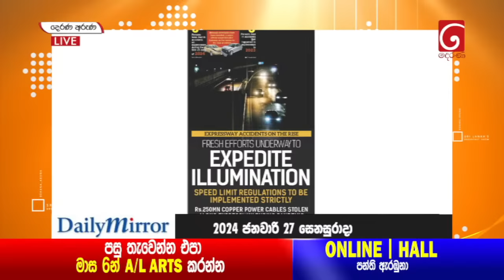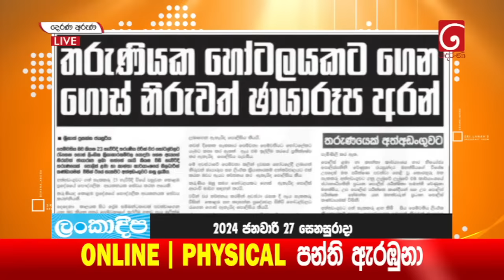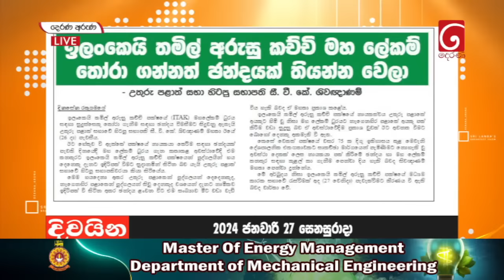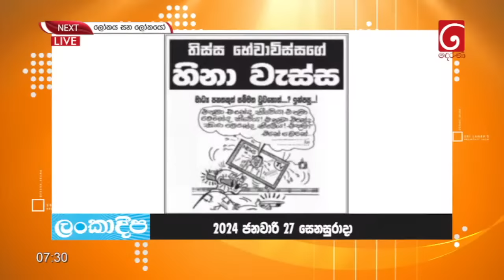"Derana Aruna | දෙරණ අරුණ | Sri Lanka's Breakfast Show -2024.01.27 -TV Derana"